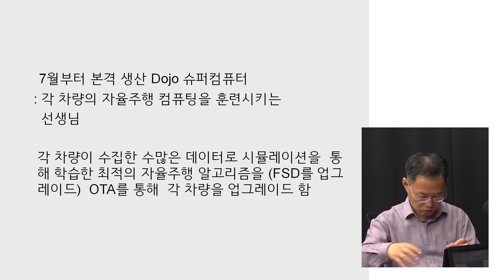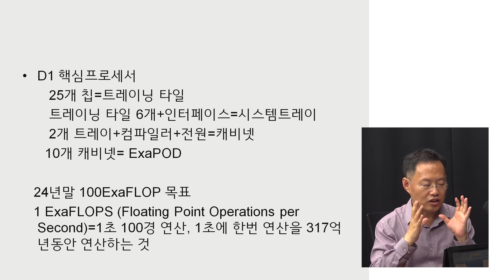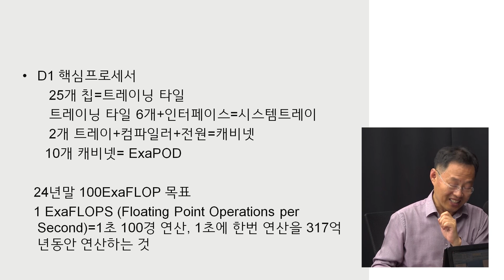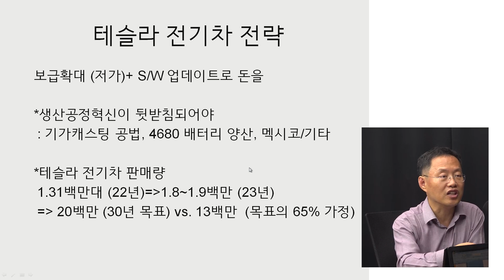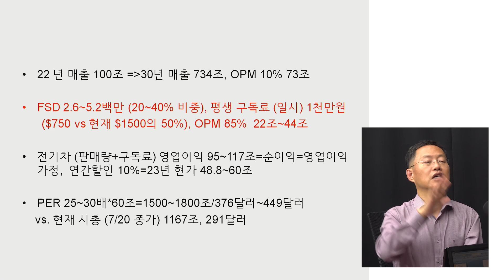폭발적으로 오르기 시작할 겁니다, 저는 '이 주식'이 너무 좋아보여요 (김장열 본부장) [예민수의 경제TALK]